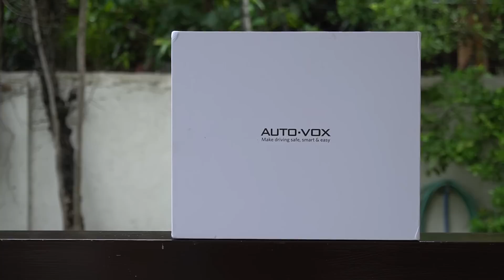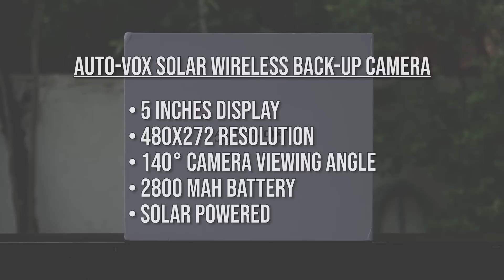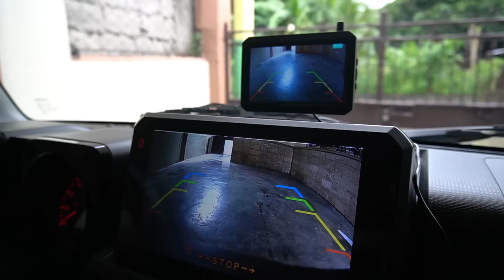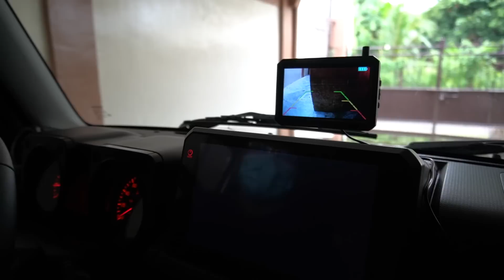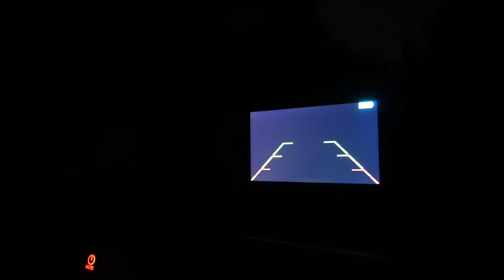Auto Vox Wireless Solar Reverse Camera : Easy Install Great Video Quality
Autovox solar wireless reverse camera!

For CAR LOAN APPLICATION please click this link!

BUYING IN CASH click this link!

?utm_source=youtube&utm_medium=social&utm_campaign=rit